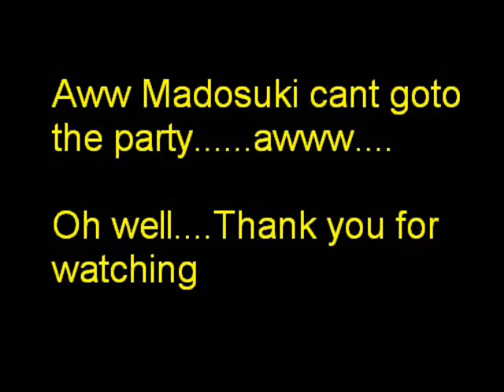Yume Nikki Round 9 SkyGarden and random events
This time I did not use off putting music and I missed showing you me getting Towel and Hat and scarf but I think I got all the effects
Also my neices was watching me so they asked me to do some stuff over and over like make the hand girl do the spin more then once